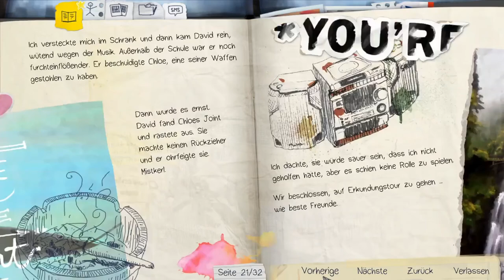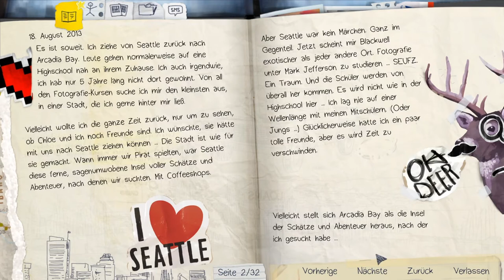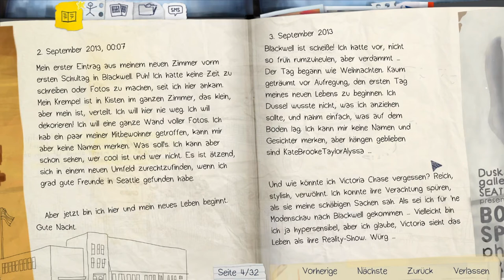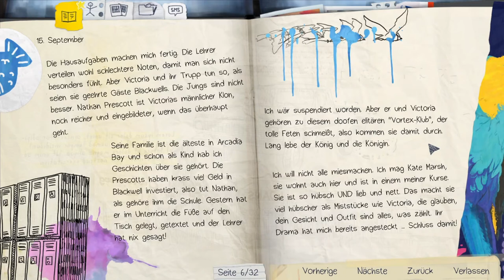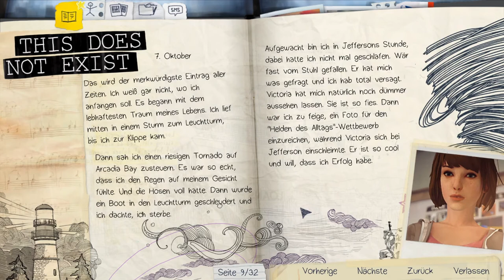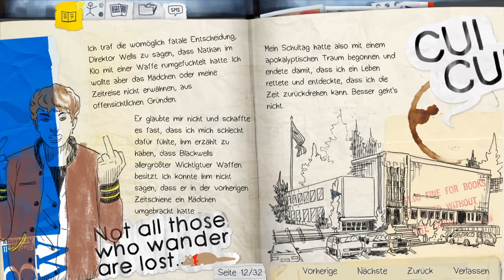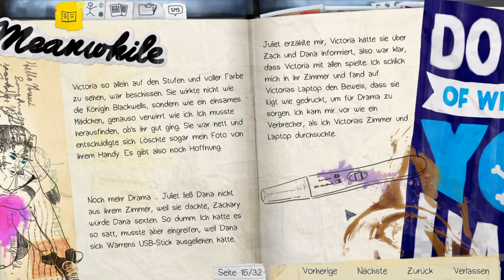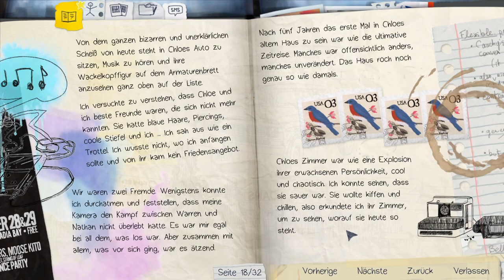LIFE IS STRANGE #34 [SPECIAL] * Tagebuch Lesung Teil 1 - Neues Leben, alte Stadt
Life is Strange Part 34 Tagebuch Lesung Teil 1 - Neues Leben, alte Stadt